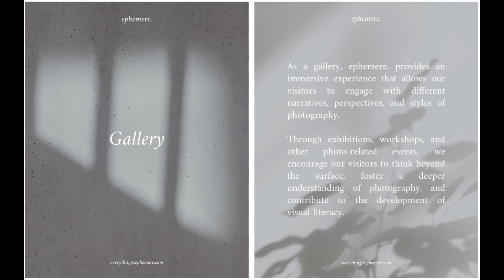Bleak City video Tokyo exhibition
Video created for the exhibition of the Bleak City project in the gallery ephemere in Tokyo.